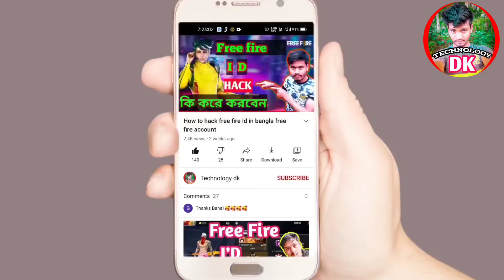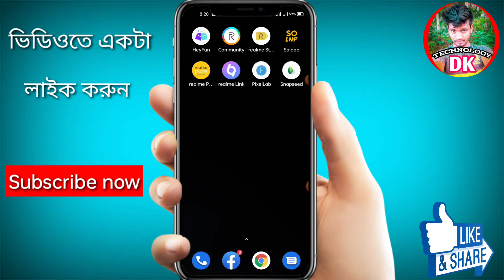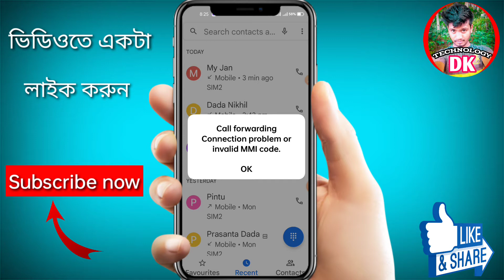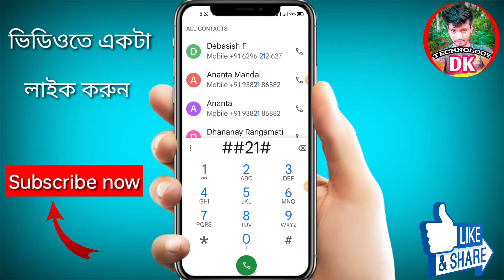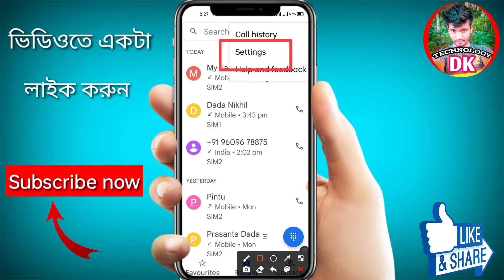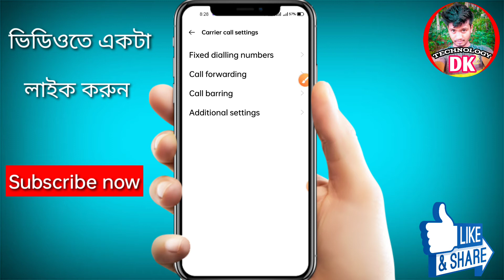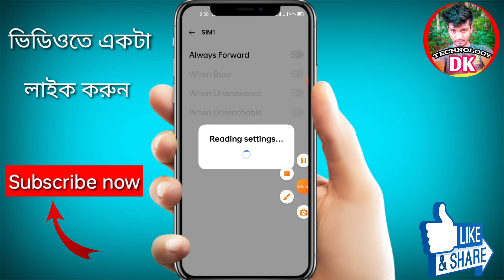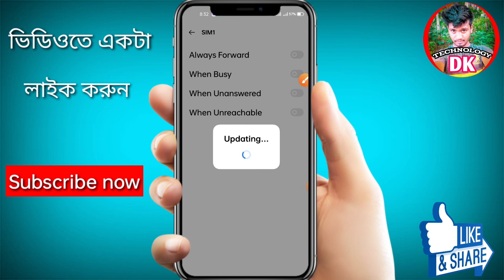অন্যের ফোন কল শুনুন নতুন নিয়মে| অন্যের ফোন কল শুনার উপায়